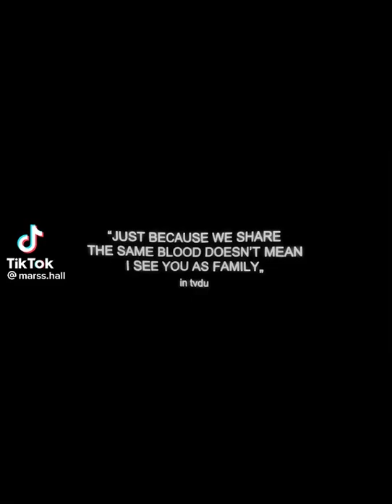tvdu edit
‏סרטון וידאו מ-אוסי